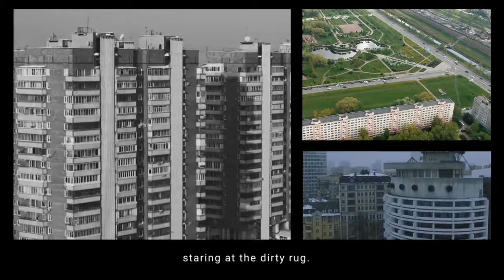Ukrainian Architecture (Ballad of a Cat)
Lyrics:
My name is Symon
It’s the name I chose
I belong to someone
And her name I think is Rose

But she don’t smell so pretty
She can be a little mean
Her clothes are kind of dirty
Hands stained with nicotine

I pace the halls of this apartment
Just like the caged beast that I really am
The highlight of my life each day
Is when I get to eat a tiny plate of spam

My hair is thin and patchy
The anxiety I have well it comes in fits and turns
Countless sleepless nights, staring through the darkness
My hunger has escaped me, when I urinate it burns

Relax my little kitty
She tells me when she talks
Tell me that after
You have hid your waste inside a box

Tell me this, dear Rose
If that’s your real your name
Is there any way to win
Your sadistic little game?

You tease me with an open door
Then slam it in my face
I swear if I get out
I’ll be gone without a trace

I promise you, my dear
Free like that cocky sparrow
Which I’ll kill when I’m out of here

But I must wait and pass the time
With my cellmate Zeus
Sometimes we will recall the day
We lost the means to reproduce

But I don’t need no testis now
I’m looking at my paws
I’d scratch out your baggy eyes
If only had some claws

Yet it hurts me when I think this way
For times had been much better
Like when you found me on that winter’s day
And wrapped me in your sweater

I must have been so young then
For I didn’t have a care
Rose, I was so happy
I had a healthy coat of hair

If I could only see you
When you were young once too
Zeus tells me you were pleasant
Before the day when you withdrew

Before the falling out you had
With that man named Dimitri
According to Zeus
It hadn’t ended neatly

And all you do now
Is hope to find another
Someone you can relate to
I know you long to be a mother

But I know you can’t just go out
You’re not happy in your skin
That words can get away from you
So it’s better to just stay in

But I can’t for one more second
Live in this hole that you’ve dug
I can’t stand another moment
Staring at the dirty rug

Oh can’t you see, dear Rose?
Outside is pulling at my fur
But I’m unable to defeat this
This damn Ukrainian architecture